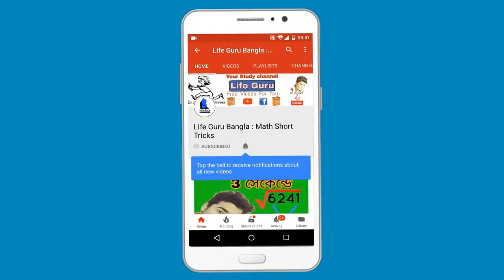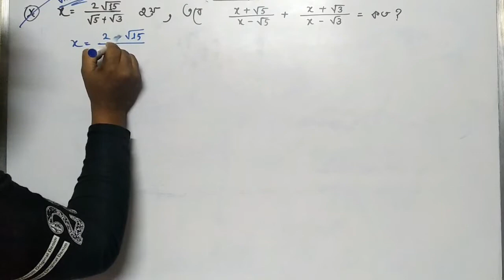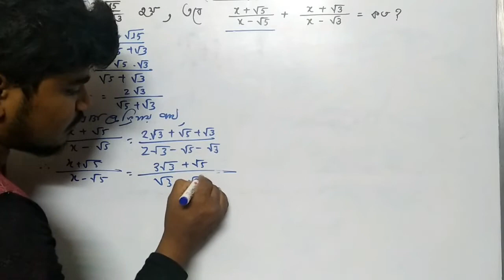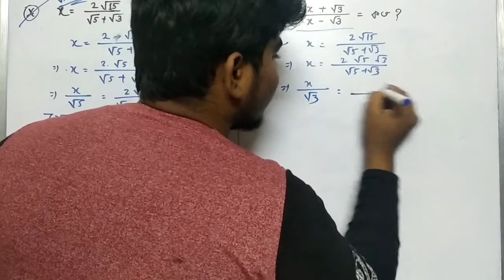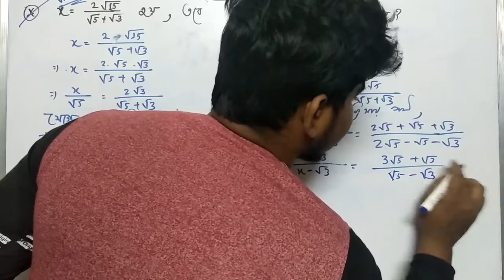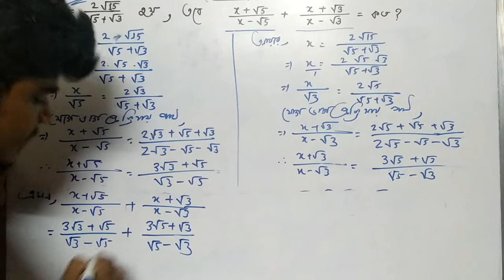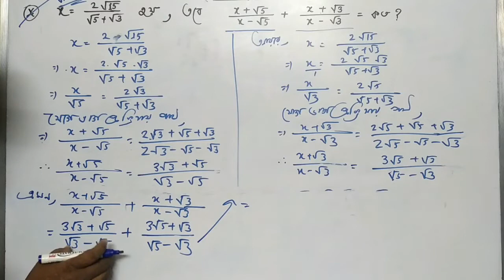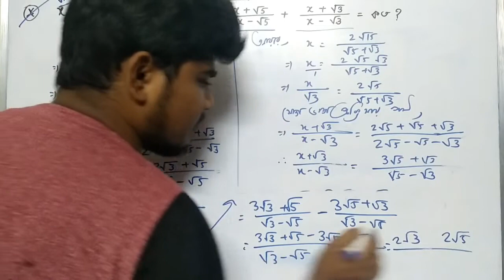মাধ্যমিক করণী | Madhyamik math Suggestion for 10th Class